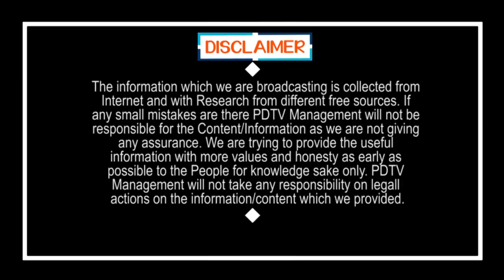Chandrababu Select Nara Lokesh Route | విడ్డూరం : లోకేష్ బాటలో చంద్రబాబు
విడ్డూరం : లోకేష్ బాటలో చంద్రబాబు | Chandrababu Select Nara Lokesh Route | PDTV News